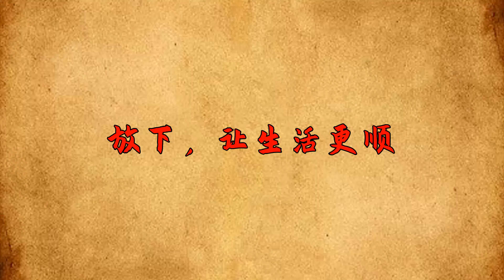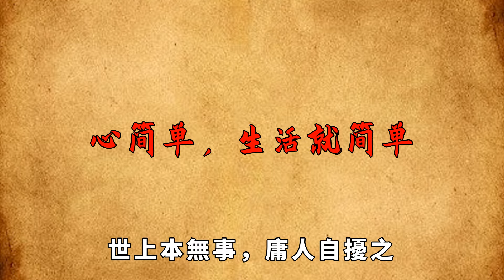一個人最大的災難：跟自己過不去，聰明人早就知道了！【國學心旅】深夜讀書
世上本無事，庸人自擾之。活在世上，不要想得太多，也不要要的太多。因為萬事萬物皆空明寂凈，人心之常保持空明寂凈，則如清水一樣方能溶解更多的物質。也只有不斷的把心清零，人才能自然而然達到一個快樂的境界。沒有十全十美的事物，哪怕接近於完美的東西也有缺陷，既然如此，我們又何必跟自己過不去？深夜讀書